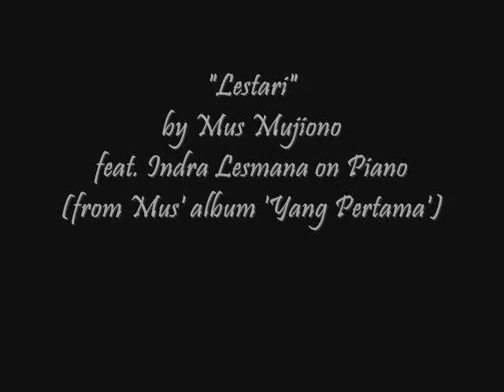Lestari - Mus Mujiono from album 'Yang Pertama'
This is one of the song taken from Mus' Album "Yang Pertama". It's Mus Mujiono at his deeper mainstream jazz. With the Maestro Indra Lesmana on grand piano. Soooo cooool.